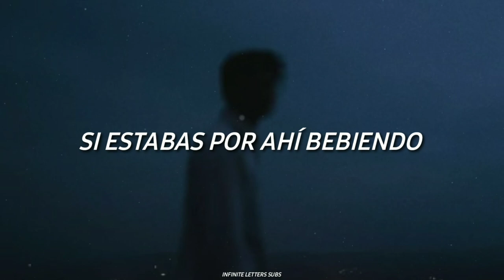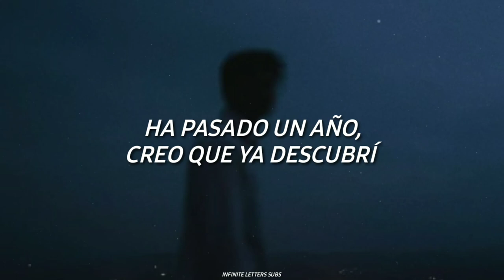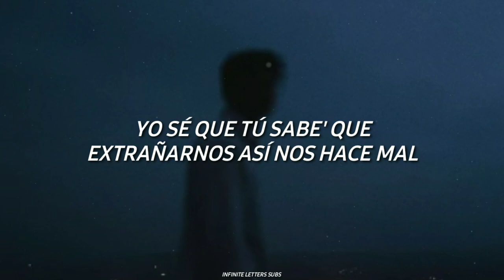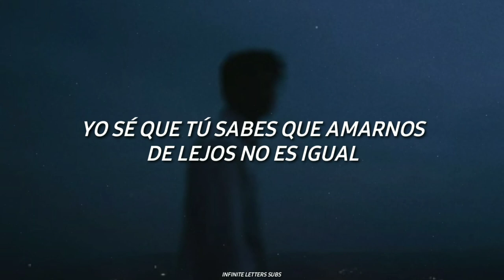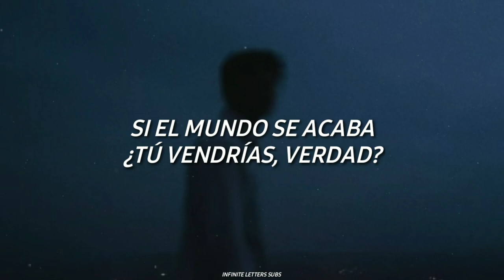Jp Saxe ft. Evaluna Montaner - If The Word Was Ending // Español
No olvides subscribirte y activar la campanita para que te lleguen todas las notificaciones de mis vídeos 🔔

*No olvides pasarte por allí, subo gran variedad de juegos y así pasar un rato divertido conmigo*

And in traffic
I didn't feel it
When the earthquake happened
But it really got me thinkin'
Were you out drinkin'
Were you in the living room
Chillin' watchin' television
It's been a year now
Think I've figured out how

I know you know we know you weren't down for forever and it's fine
I know you know we know we weren't meant for each other and it's fine

But if the world was ending
Right?
Right?

I tried to imagine
Your reaction
It didn't scare me when the earthquake happened
That night we went drinkin'
Stumbled in the house
And didn't make it past the kitchen
Ah it's been a year now

And I know you know we know you weren't down for forever and it's fine

The sky'd be falling while I'd hold you tight